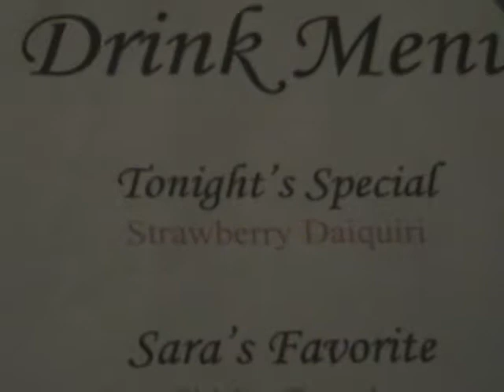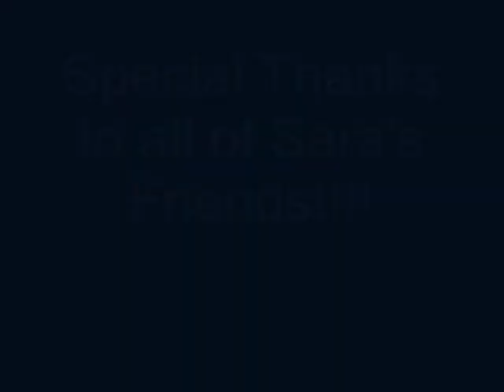Sara's 16th Birthday Bash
Sara's birthday party on 11-02-07.